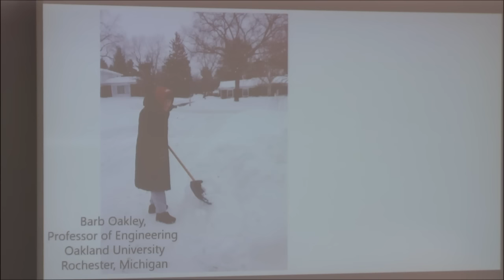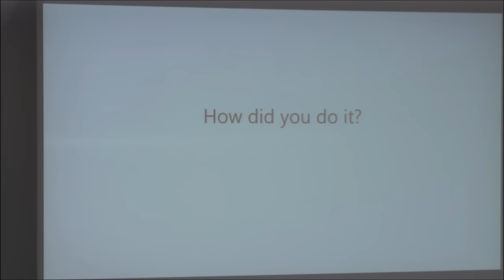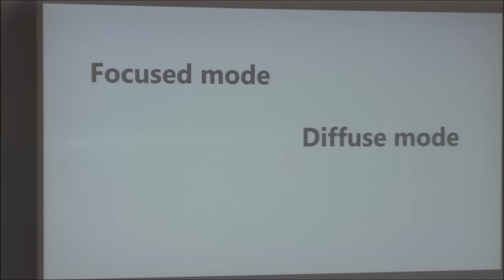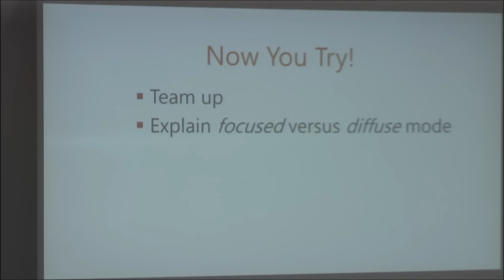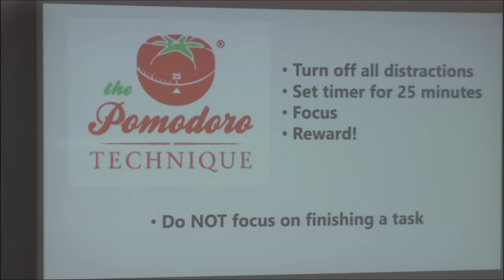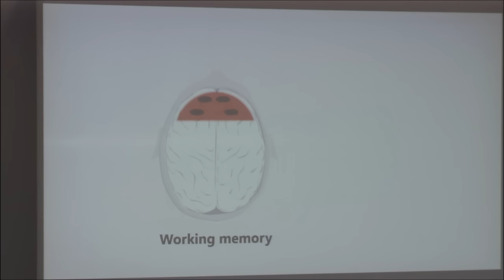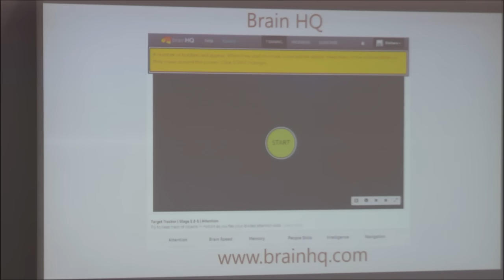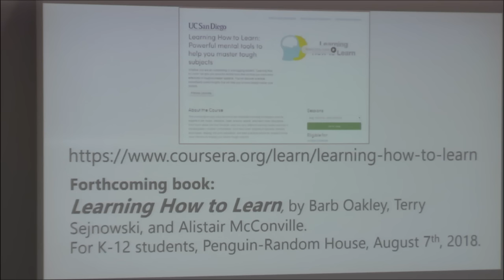USP Lectures - Palestras de Barbara Oakley no Aud. do Conselho Universitário 13 e 14/11/2017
Palestras  com Barbara Oakley no Auditório o Conselho Universitário da Universidade de São Paulo
nos dias 13 e 14 de Novembro de 2017.

Dia 13 de Novembro, às 14:00h:
 - Palestra: USP Lecture: “Learning How to Learn” (em inglês)

Dia 14 de Novembro, das 9:00h às 16:00h:
 - Palestra: Workshop: “Online teaching and learning and how to develop MOOCs” (em inglês)